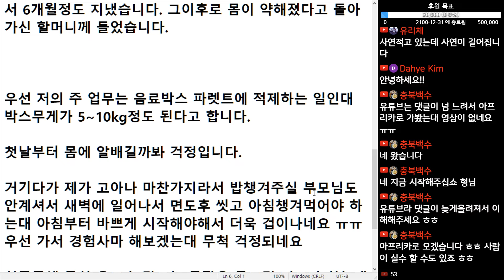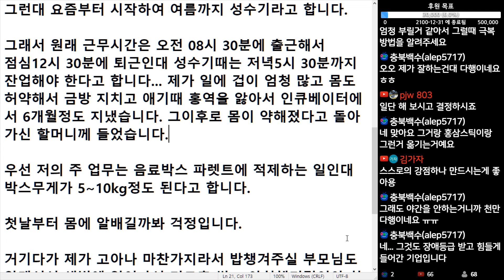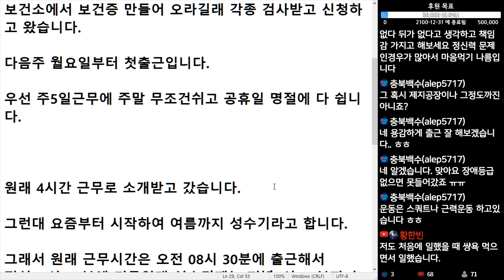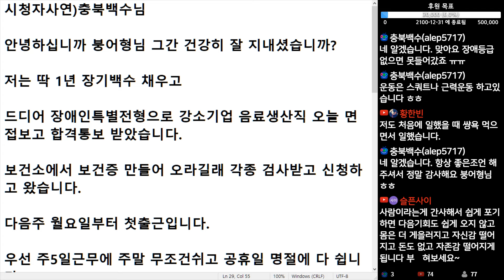(※시청자사연) 장애인특별전형으로 음료생산직에 합격 했는데 일을 잘할 수 있을까 걱정 됩니다. 좀만 소리쳐도 울어버리는 성격이라...